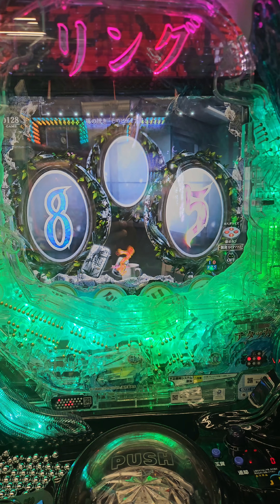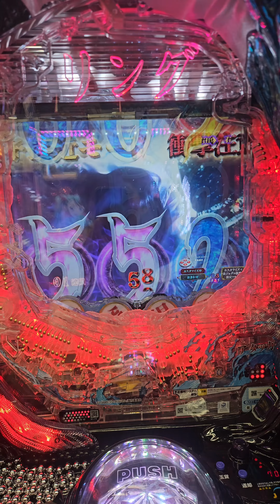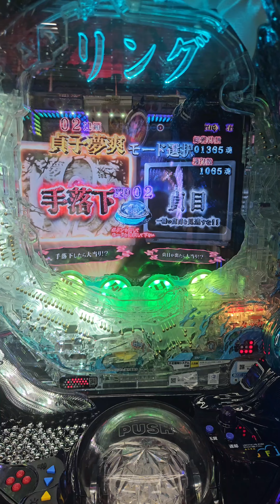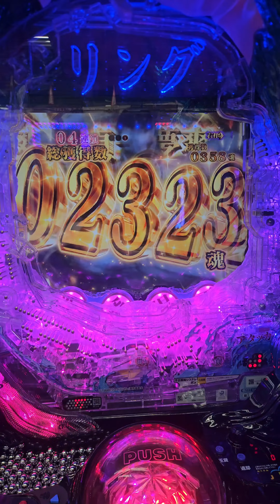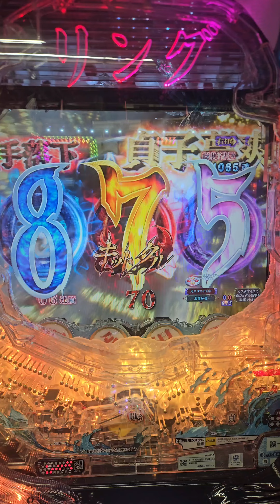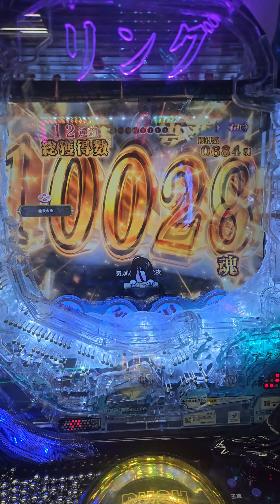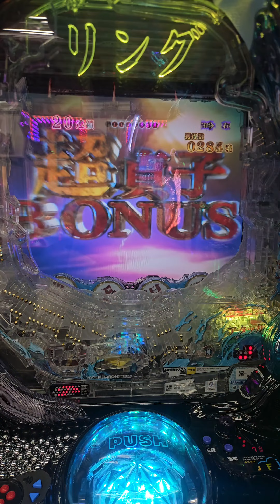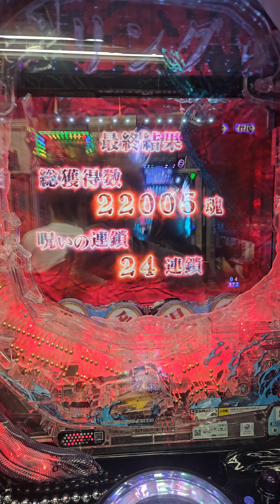Pリング 呪いの7日間3ラッキートリガーver.Pリング 呪いの7日間3ラッキートリガーver.